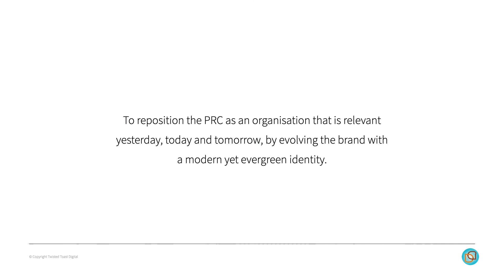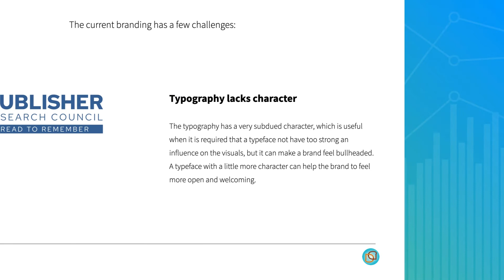PRC Brand Identity Evolution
From an existing identity to a new PRC brand

Under the guidance and direction of PRC CEO Josephine Buys, this video shows how the new digitally relevant PRC brand identity came to be, with Twisted Toast Digital as agency partner.

This new, invigorated, simple and digitally appropriate PRC brand identity helps take the PRC forward to ensure long-term relevance.